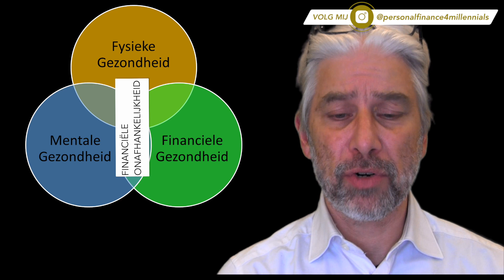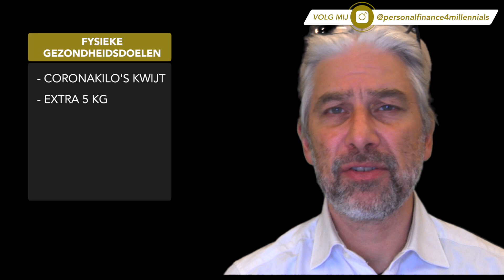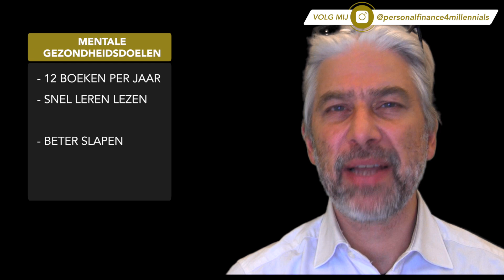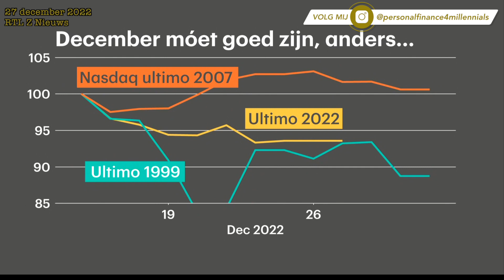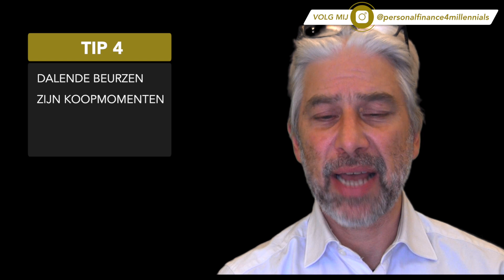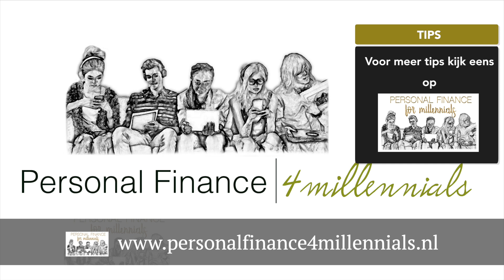Wat heeft 2022 mij gebracht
00:00  Intro
00:15 Terugblik op jaarplan 2022
00:55 Terugblik fysieke gezondheid
01:51 Terugblik mentale gezondheid
03:05 Terugblik financiële gezondheid
04:37 Wat gaat 2023 financieel brengen
06:03 Eindejaar Tips
07:23 Hoe ziet jouw jaarplan er uit?